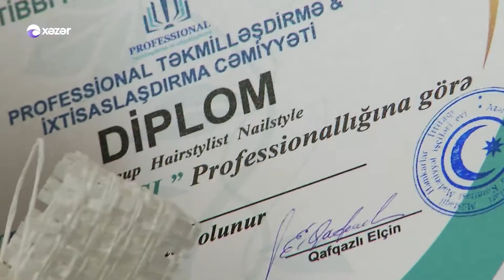E.Mİ əl və ayaq dırnaqlarına qulluq - (Oyan Azərbaycan)